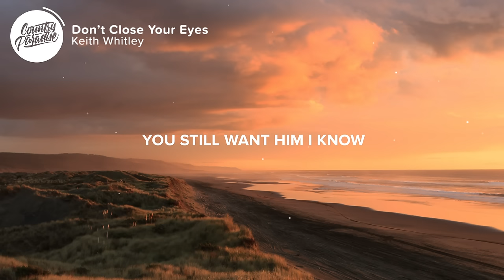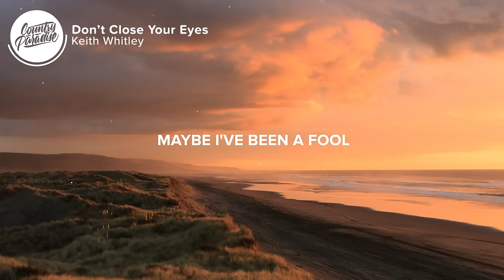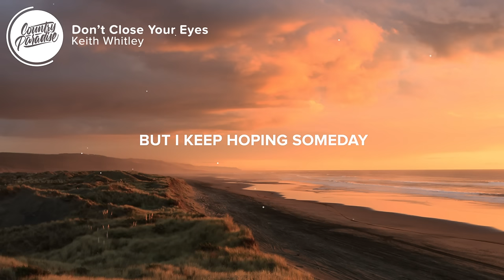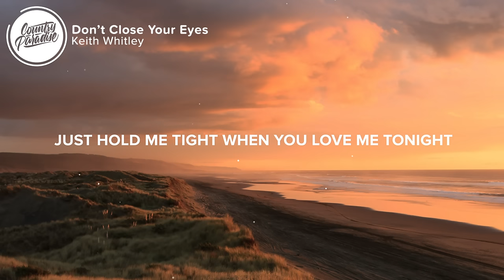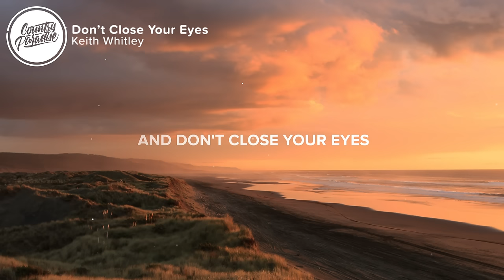Keith Whitley - Don't Close Your Eyes (Lyrics)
⚡️ Don't close your eyes, let it be me

🎤 Lyrics: Keith Whitley - Don't Close Your Eyes

[Verse 1]
I know you loved him a long time ago
Even now in my arms, you still want him I know
But darling this time, let your memories die
When you hold me tonight, don't close your eyes

[Chorus]
Don't pretend it's him in some fantasy
Darling just once let yesterday go
And you'll find more love than you've ever known
Just hold me tight when you love me tonight
And don't close your eyes

[Verse 2]
Maybe I've been a fool holding on all this time
Lying here in your arms, knowing he's in your mind
But I keep hoping someday that you'll see the light
Let it be me tonight, don't close your eyes

Songwriter: Bob McDill
Producers: Garth Fundis and Keith Whitley

👨‍💻 If you like "Keith Whitley - Don't Close Your Eyes" check out these other tracks:

- Kameron Marlowe - Leavin' to Me (Lyrics)
- Ryan Hurd - What Are You Drinking (Lyrics)
- Jon Langston - Try Missing You (Lyrics)
- Ray Fulcher - Girl in It (Lyrics)
- Randy Travis - Fool's Love Affair (Lyrics)

Picture credit
📷 Petr Vyšohlíd

👩‍💻 Share Keith Whitley - Don't Close Your Eyes with your friends!